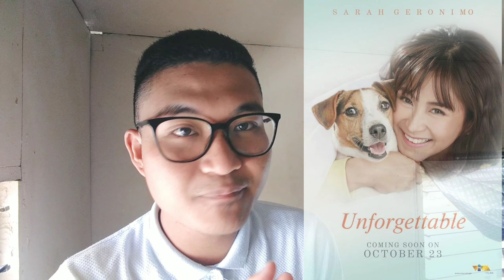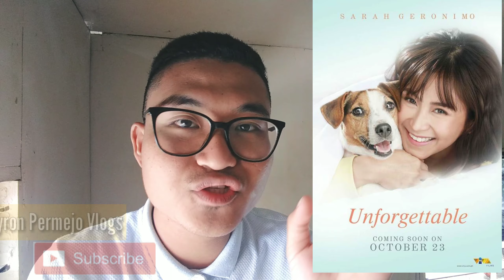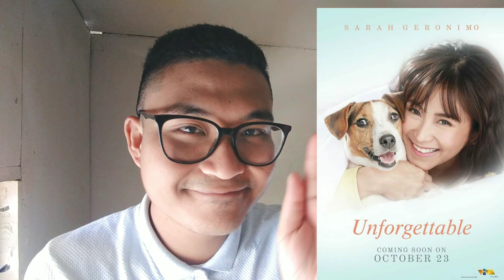UNFORGETTABLE TEASER Reaction / Sarah Geronimo / VIVA Films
Sino ang excited sa new movie ni Sarah Geronimo this 2019?

Watch my reaction video sa teaser ng pelikula showing this October 23.

Sarah Geronimo performs "Ganito" at VIVA Con 2019
Popstar Royalty Sarah G's heartrending performance of "Hindi na Nga," | ASAP Natin 'To
Isa Pang Araw by Francis Indonto | The Voice Kids Philippines Blind Auditions 2019
Sarah G's Call Me Maybe will remove the gloom of the rainy days!